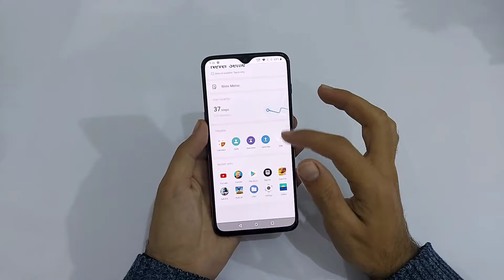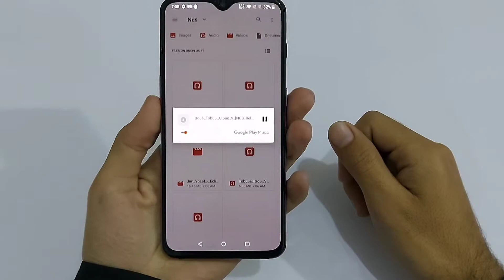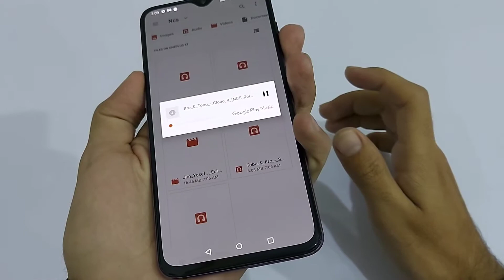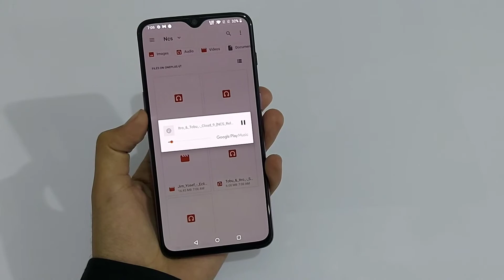Oneplus 6T Fingerprint & Speaker Test !